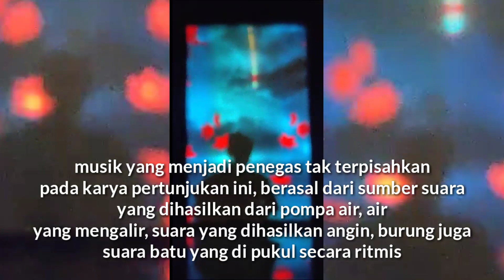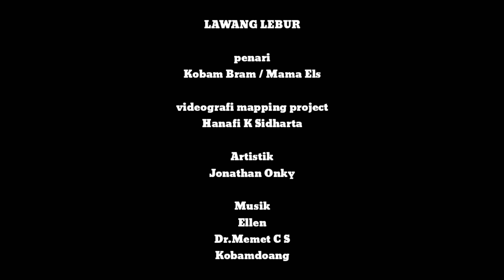Lawang Lebur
sebuah karya pertunjukan tari, visual dan sound scape pada acara residensi seni pedagogi 2023